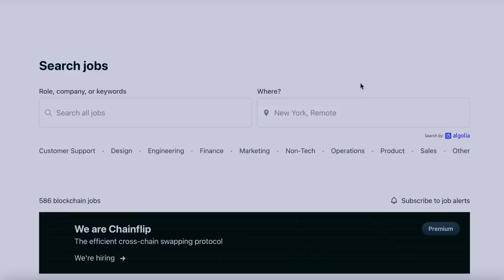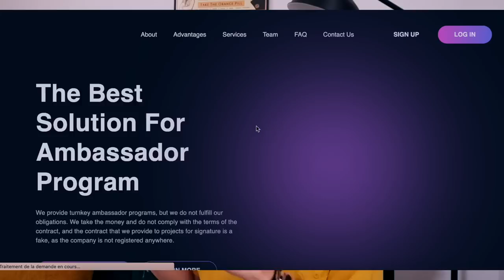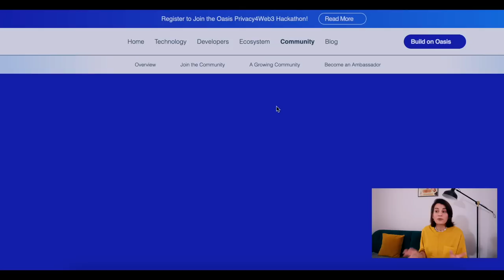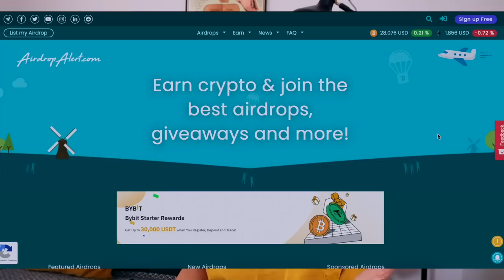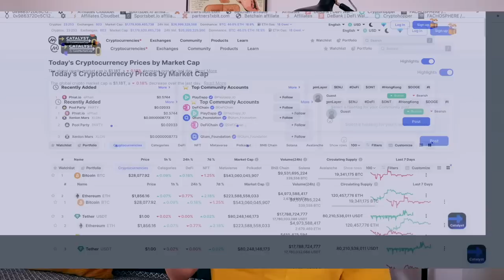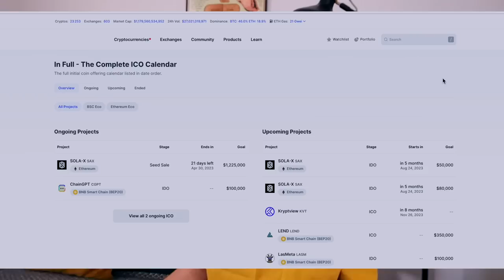5 façons d'avoir du bitcoin quand on a pas de thunes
Voici 5 façons simples d'avoir du bitcoin quand on a pas (ou peu) d'argent pour investir.
😎 Pour l'app Relai, le code : zonebitcoin, pur avoir 0,5 % de frais en moins !

▬▬▬▬▬▬▬▬▬▬▬▬▬ SITES PARTENAIRES ▬▬▬▬▬▬▬▬▬▬▬▬

▬▬▬▬▬▬▬▬▬▬▬▬▬ INFOS ▬▬▬▬▬▬▬▬▬▬▬▬▬